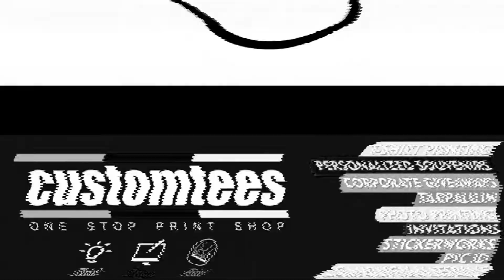MRMotovlog - Shopee and Lazada Powerbank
Project YESHUA - Z400 2022

We decided to share our stories while saving up to achieve our dream bike "Yeshua".
This includes our passion, work, ethics, everyday life, and beyond.
We aim to inspire people thru our vlogs by capturing genuine moments while enjoying being a creator.

We hope you like our videos and watch them until the end of each video. Thank you!
We included some Bible verses which can correlate to the episodes we created.